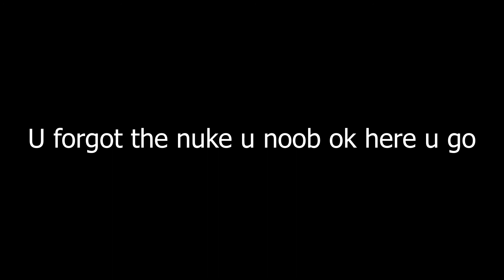I got the volt 4x4 (Roblox Jailbreak)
join my Roblox group and buy the shirts in its store